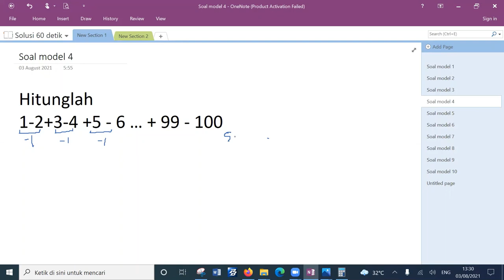Trik hitung Cepat 4 Opeci